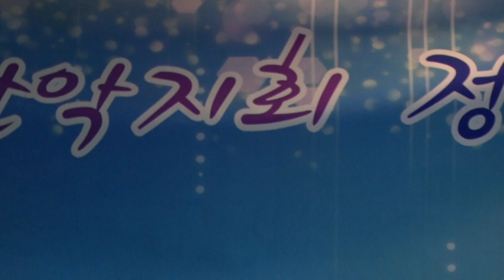가수유하정/사랑의단비&앞면도 아가씨#타이틀곡(원곡백송이) 제13회 한예총 관지회 정기공연